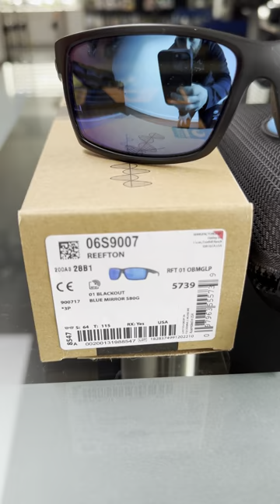Costa Reefton Sunglasses / Blackout Blue Mirror 580G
What I film with:

Main Vlog Camera - Sony a6400

My Tripod: